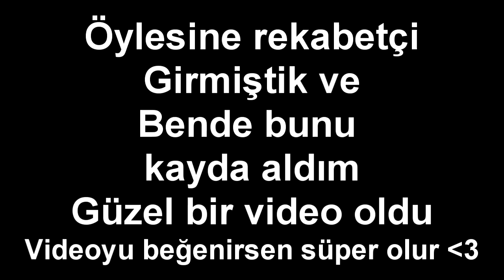REKABETÇİ GÜZEL ANLAR (ÖZEL)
Bu bölümde rastgele girdiğim bir bölümü kayda aldım